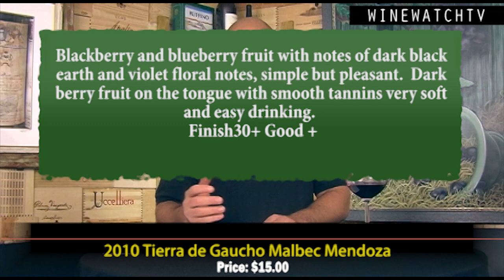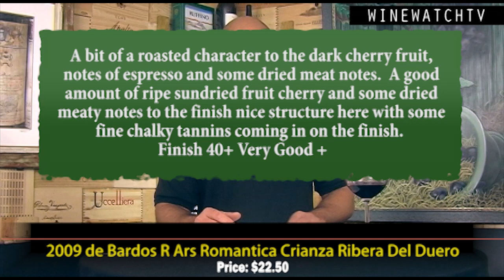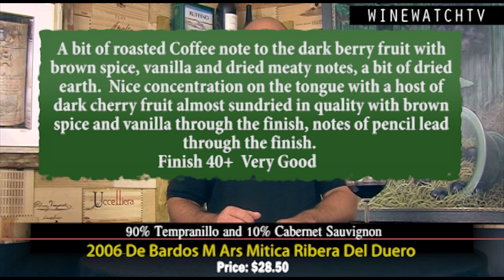What I Drank Yesterday- Hacienda Lopez de Haro and De Bardos M Ars